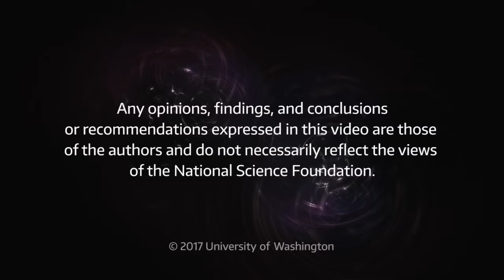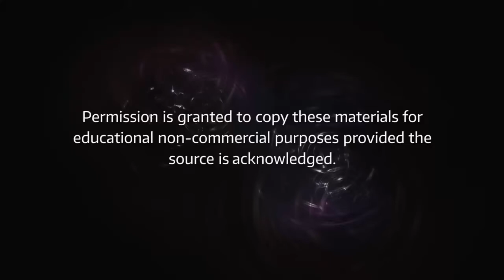Graduate School and Students with Disabilities (Audio Described)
Graduate students with disabilities, working with faculty and disability services, can have successful grad school experiences, complete their degrees, and enter rewarding careers. Also available without audio description